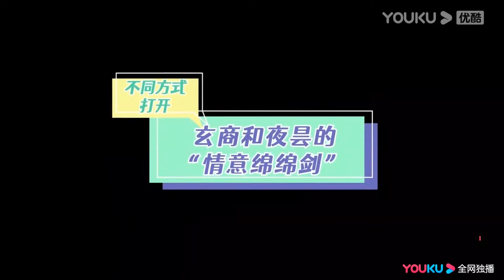花絮大合集：私下大家太好玩了！ CP大亂炖！逮到哪對磕哪對！